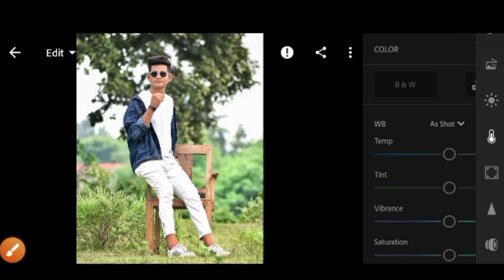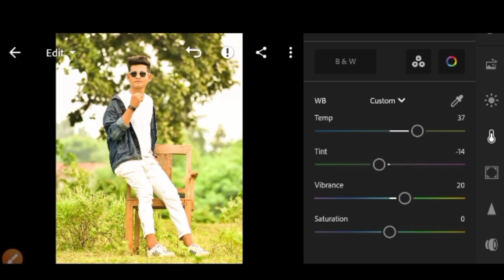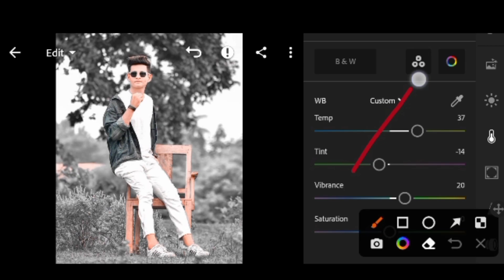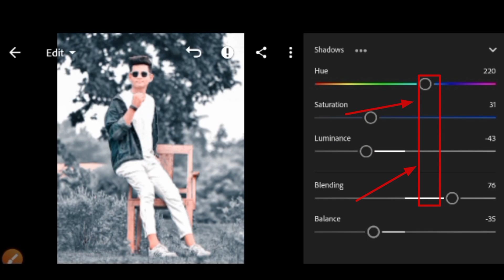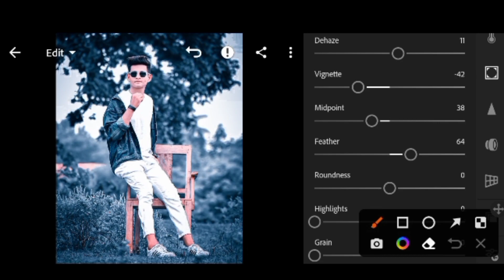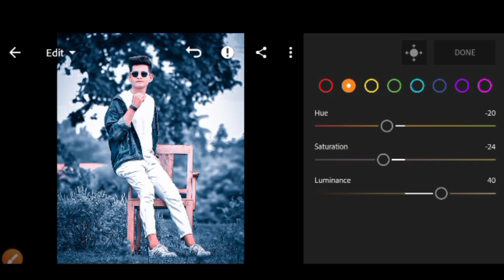Moody Navy Blue Tone Lightroom Mobile Photo Editing | Preset Free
Moody Navy Blue Tone Lightroom Mobile Photo Editing | Lightroom Navy Blue Tone Editing | Preset Free#lightroomediting

Your Quiry 🥀🥀🥀_____

lightroom dark navy blue tone photo editing
Lr Photo Editing Kaise Kare 2023
dark navy blue tone lightroom photo editing
lightroom editing,lr photo editing
photo editing video,photo editing
Photo Editing
Lightroom Editing
Lr Editing Aqua And Orange Tone
Lightroom Photo Editing
Lightroom Orange And Aqua Tone Photo Editing
Silver Tone Lightroom Photo Editing
Lightroom Photo Editing Kaise Kare Mobile Se
Lightroom mobile Photo Editing Kaise Kare 2023
Lightroom Photo Editing Kaise Kare Girl
Lightroom Photo Editing Kaise Kare Phone Me
Lightroom Presets
Lightroom Presets Hindi
Lightroom Photo Editing Preset Download Free
Sketchbook फोटो एडिटिंग कैसे करें